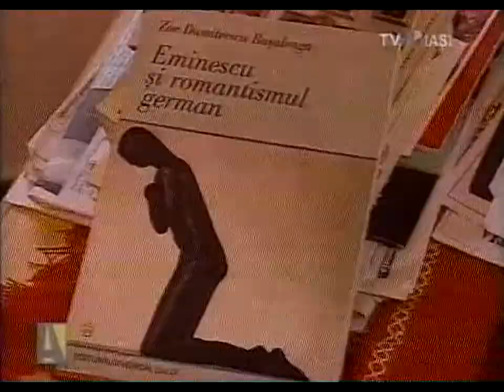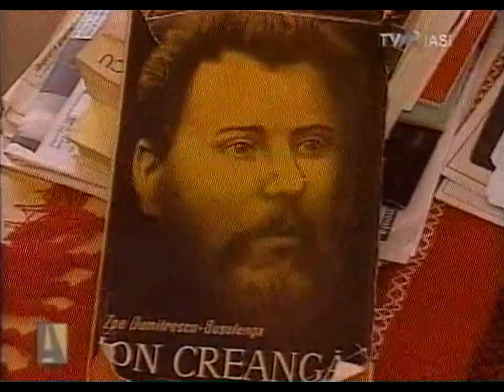Reflecţii despre credinţă : acad. Zoe Dumitrescu Buşulenga (1920-2006) (film din 2007)